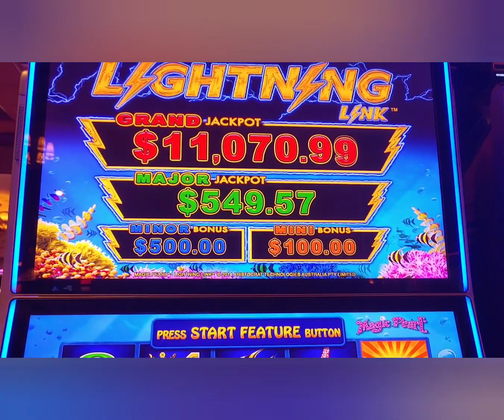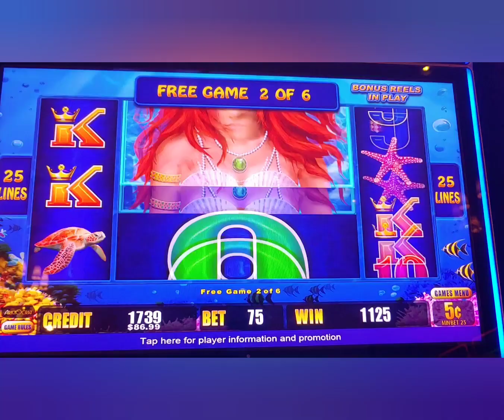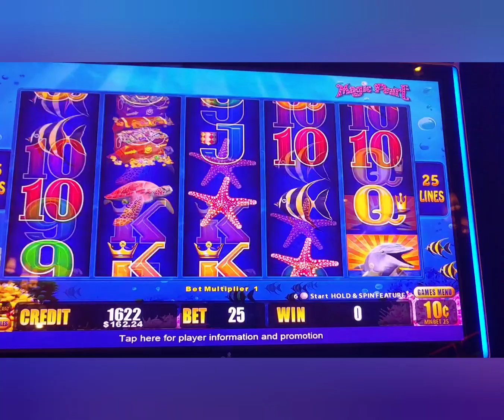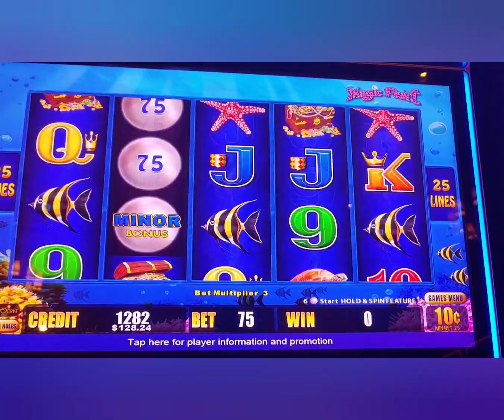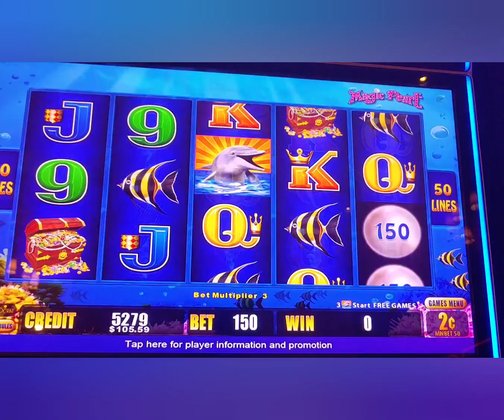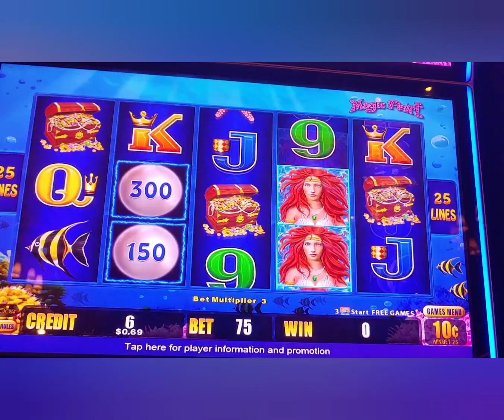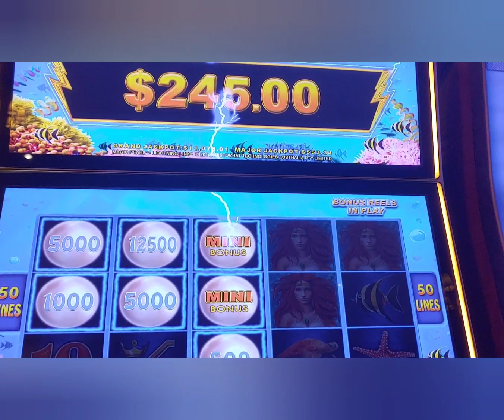Quick Run: Lightning Link Magic Pearl (3 bonuses) slot machine casino rounds